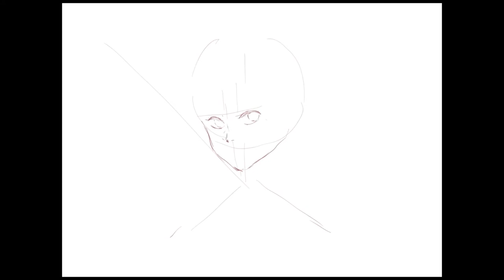Black Clover - Dorothy Unsworth Fanart Timelapse | Clip Studio Paint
tis been a while! I decided to finish my old WIP of Dorothy form Black Clover! Good thing i pressed the record timelapse setting XD sorry i didn’t continue doing the bg, since i want to finish this early (cuz also busy working) so yea. Enjoy!